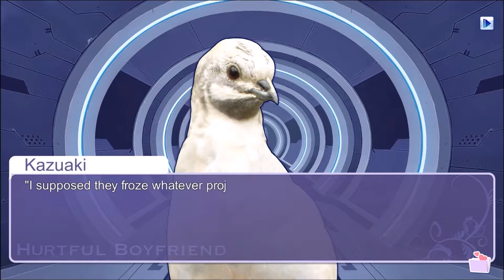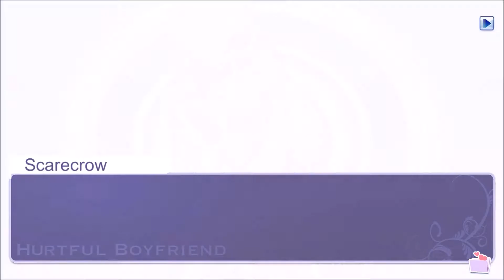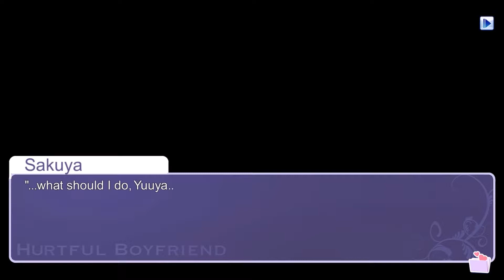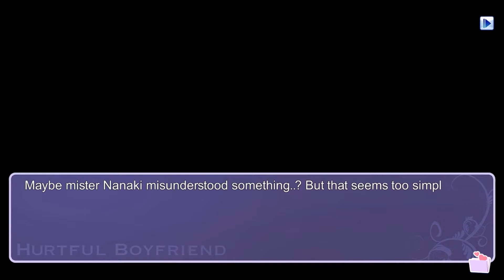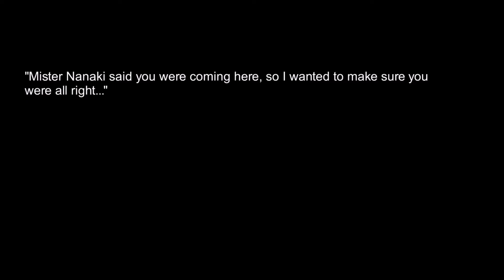Hatoful Boyfriend: BBL #12 - Ryouta?! Okosan?! Sakuya?!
Poor Ryouta T_T Also, CALLED IT.

Congratulations! You’ve been accepted as the only human student at the prestigious St. PigeoNation’s Institute, a school for talented birds! Roam the halls and find love in between classes as a sophomore student at the world’s greatest pigeon high school.

Also, as promised WAY back when, a link to Molly's twitch channel when she streams, you should watch her suffer through Hatoful. It's brilliant XD

HEY GUYS, GUESS WHAT! You can know get your own pigeon plushie ;p But hurry, the kickstarter project will be closing soon!